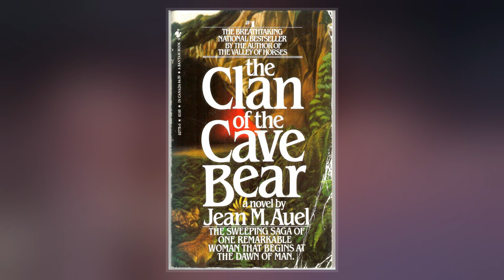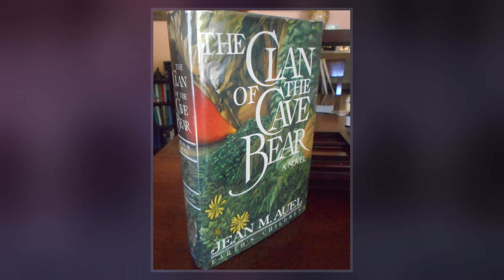The Clan Of The Cave Bear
The Clan of the Cave Bear is a 1980 novel and epic work of prehistoric fiction by Jean M. Auel about prehistoric times.  It is the first book in the Earth's Children book , which speculates on the possibilities of interactions between Neanderthal and modern Cro-Magnon humans.